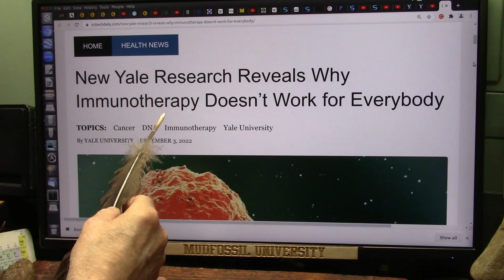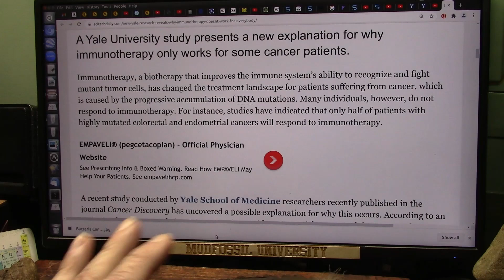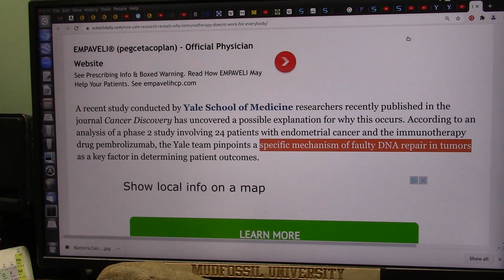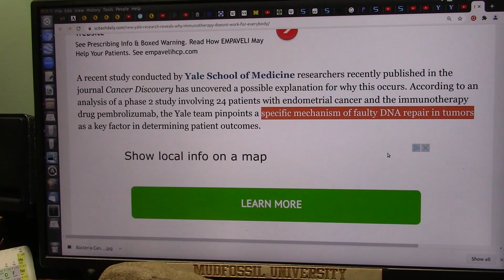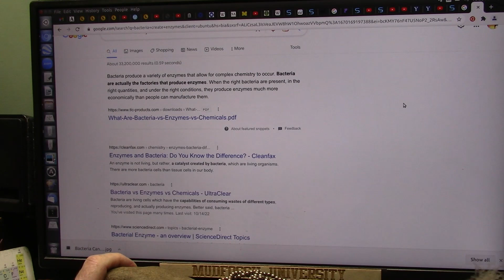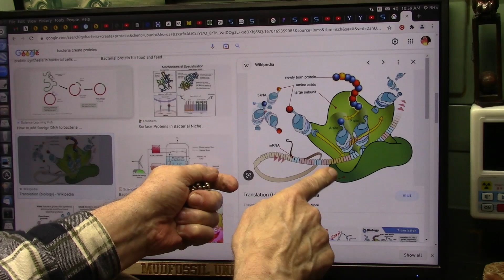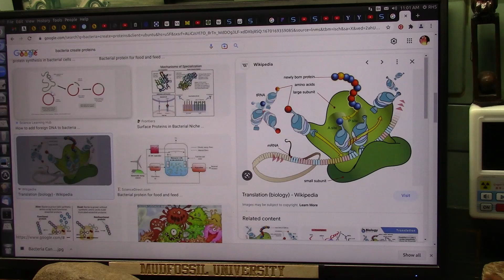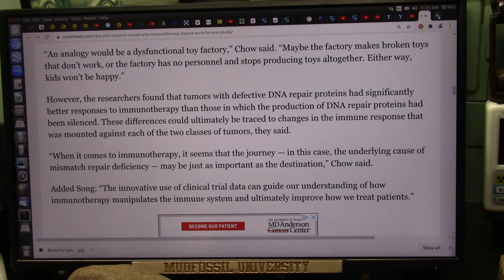Yale Research on Immunotherapy for Cancer Looks at causes not just Treatments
"Why do some people get better and others not with immunotherapy?" This is the purpose of Yales new study on Mismatched DNA sequence repairs.
In the past the answer to everything was mutated DNA not doing its job but now they realize there is more going on. That DNA can be Repaired in healthy people.
I do research and study bacteria that produce enzymes. Bacteria are Enzyme FACTORIES. Enzymes are catalysts that do the chemistry that supports and repairs mismatched DNA (it appears as enzymes do very sophisticated things.)
I recommend a Full Body Bacterial analysis and establish a Database to see patterns relating illness to bacteria Species and Qty. If patterns emerge we may be able to simply add the enzymes or bacteria.